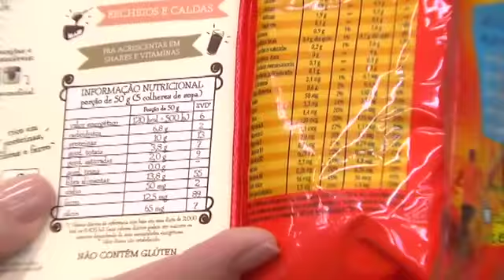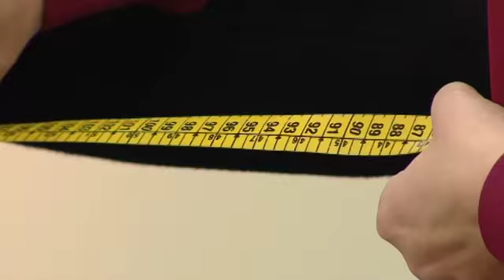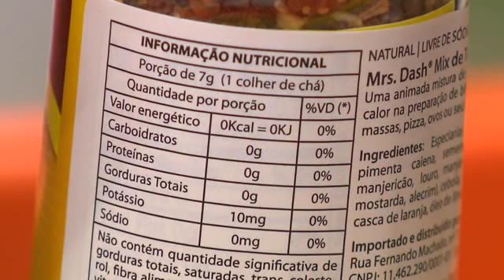Entrevista sobre Riscos na Alimentação no Painel RPC - Parte 1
A nutróloga Débora Froehner foi dar entrevista no Espaço Saúde dos Supermercados Casa Fiesta.